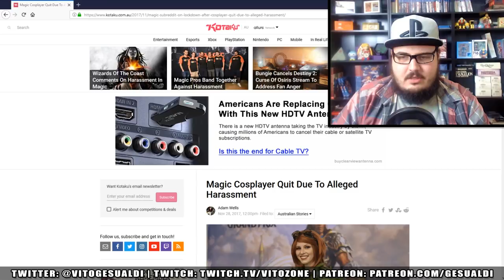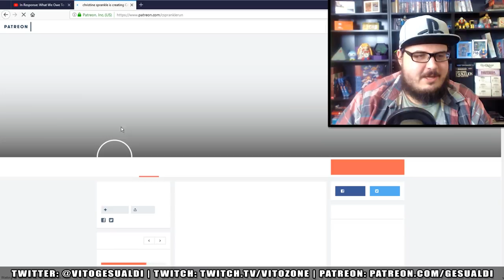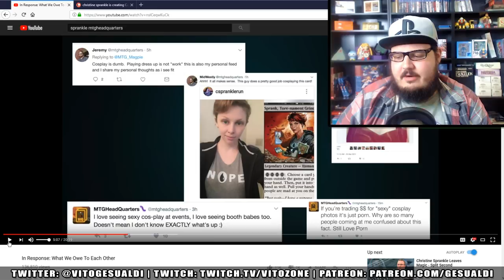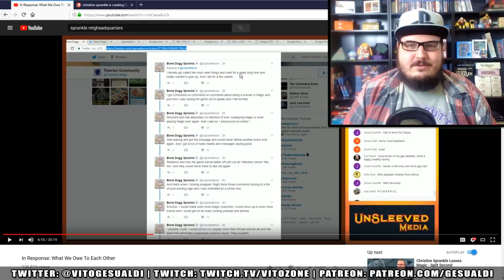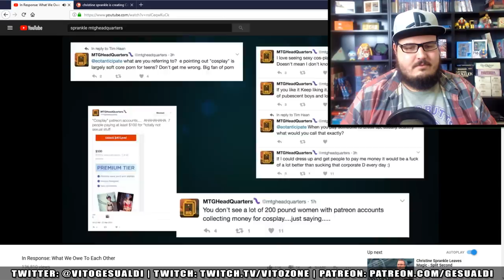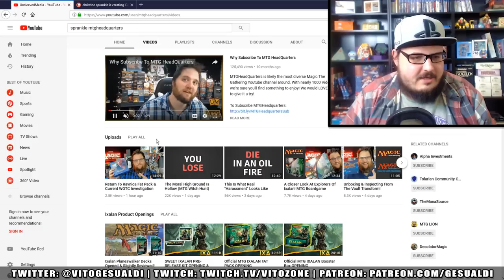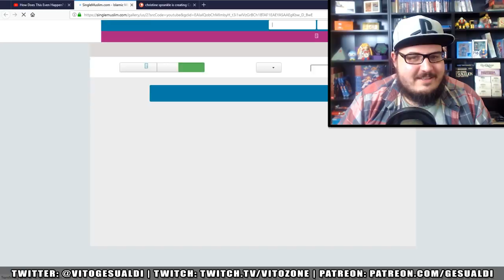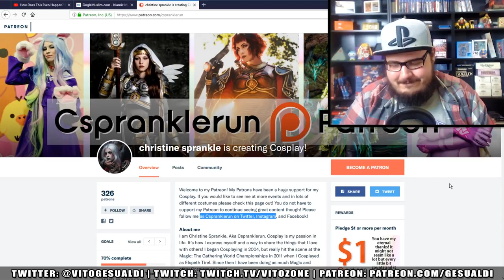MTG Cosplayer Bullied into Quitting!? | UnsleevedMedia vs. Sprankle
Magic the Gathering (MTG) cosplayer Christine Sprankle has quit the scene, citing cyber bullying and harassment by Jeremy of Unsleeved / MTGHeadquarters.

I fully expect you fat-fingered dullards to blast me for my white knight cuckery so bring it on you fuckdongles.